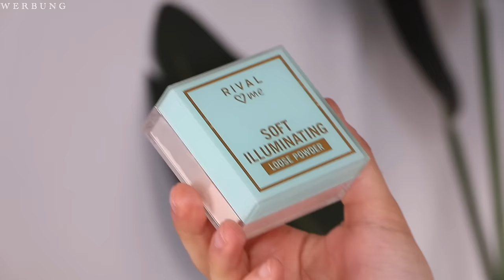WAS PASSIERT HIER?😲 Neues Rival ♥ Me Sortiment 2024 | Maxim Giacomo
Hi friends,
im heutigen Video zeige ich euch alle Rival ♥ Me Drogerie Sortiment Neuheiten die es ab dieser Woche bei Rossmann gibt. Wir haben so viel neues für Contour, Bronzer, Blush und vieles mehr. Mittwoch kommt Teil 2 Online!

Meine eigene Make Up Brand

Hier gehts zu meinen Favoriten: